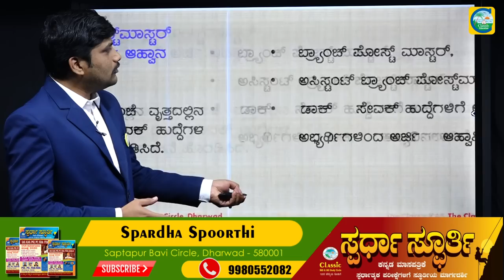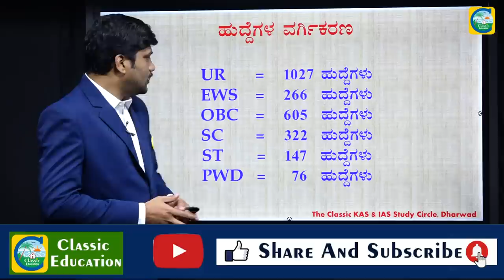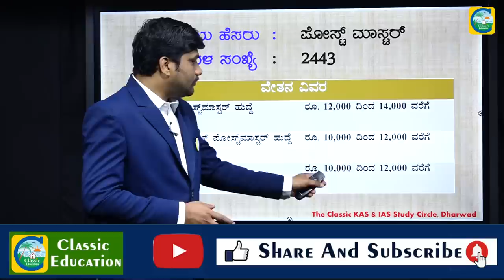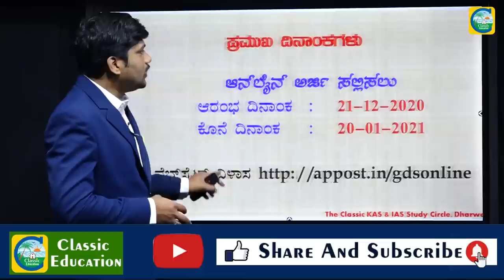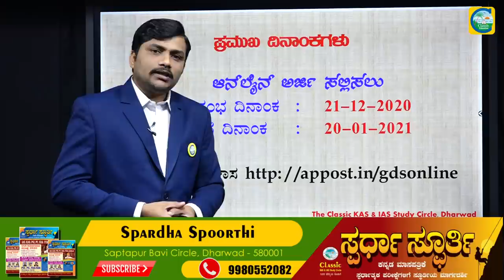ಅಂಚೆ ಇಲಾಖೆಯಲ್ಲಿ ಮತ್ತೆ ಭರ್ಜರಿ ನೇಮಕಾತಿ||2443 ಹುದ್ದೆಗಳಿಗೆ ಅಹ್ವಾನ||SSLC||Job Junction| Classic Education